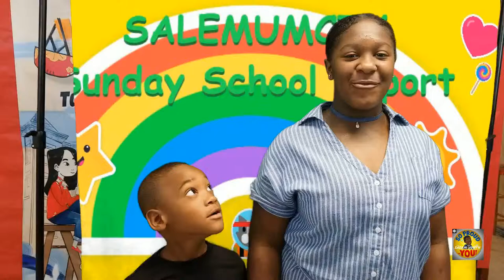June 2, 2019 Sunday School Report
Salem UMC Youth Sunday School